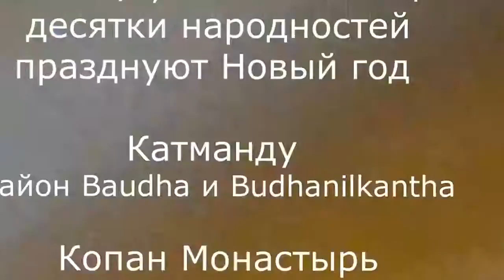Tibetan New Year in Nepal